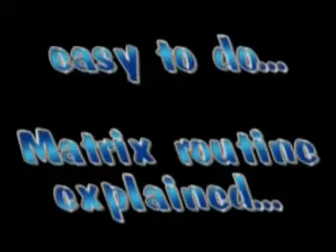Coin Card, Red - Danny Archer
From a deck of cards, the magician removes and tables four cards making four different predictions.

     He predicts that instead of doing another card trick, it's time for a coin trick. When the cards are removed, four coins are seen lying on the table!